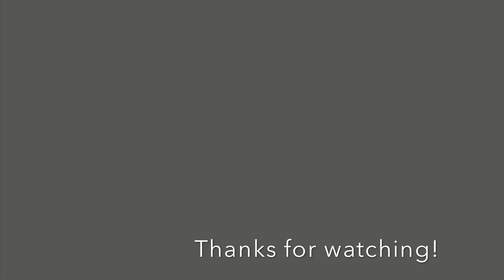Top 10 Most streamed POLO G Songs (Spotify) (30. April 2020)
In this video are the 10 most heared Polo G Spotify Songs ranked! (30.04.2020)